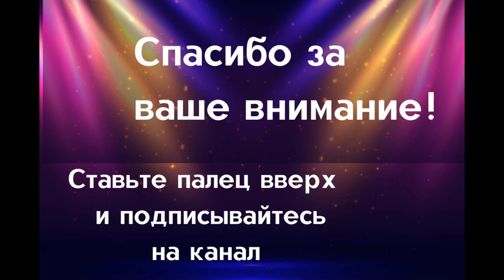Как живут и чем занимаются трое детей Андрея Краско